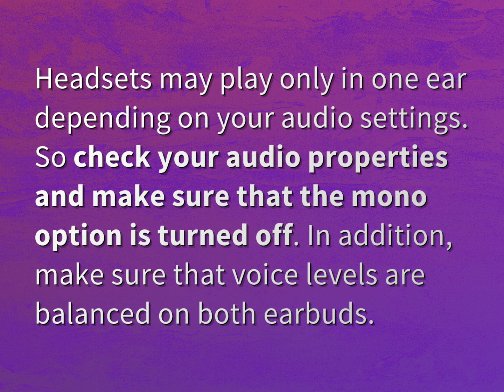Why is only 1 of my earbuds working?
James Webb (2022, August 9.) Why is only 1 of my earbuds working?
    WHYS.video